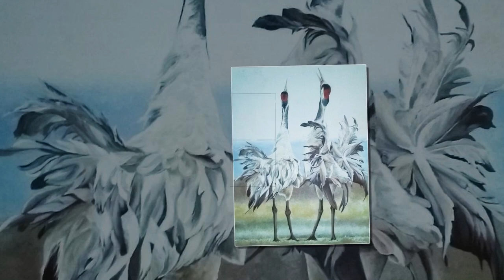Who's Using Who- *****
Videomontaj:Lenuta39(LL39)
New
2:50
The Mini Vandals
Jazz și blues | Relaxată